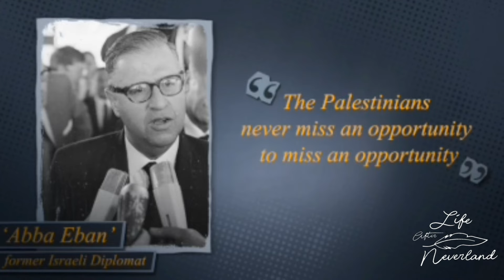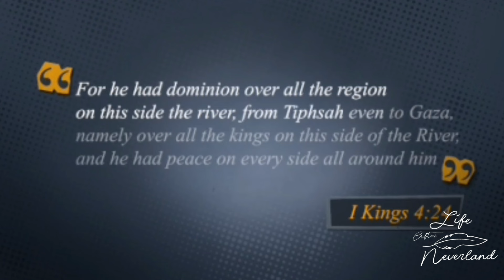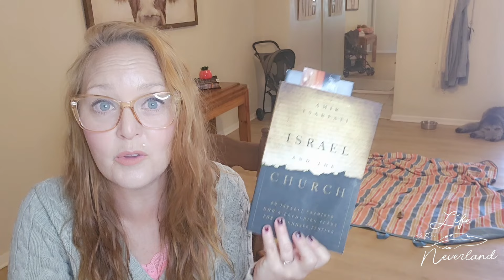The Truth about Israel and the Church: Bible Study (Chapter 2)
Join us for a deep dive into the topic of Israel and the Church with Bible teacher Amir Tsarfati. Discover the biblical truth behind this important subject and gain a better understanding of God's plan for His people. Don't miss this insightful Bible study!

thank you greatly for your commitment to our channel and ministry.
Love, Karin, Shawn and the fur babies!